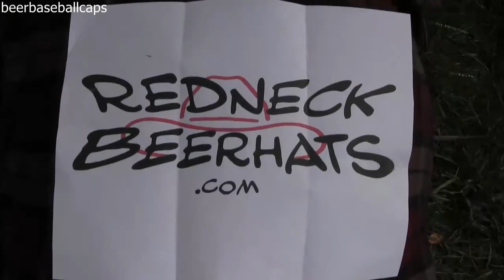Beer Baseball Caps